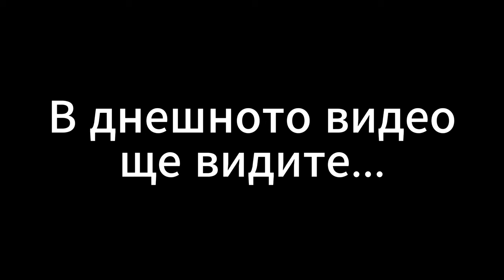ГЕЙМПЛЕЙ COD PROPHUNT/ КРИЕНИЦА 2024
КУПИХ СИ...СКРИЙ СЕ-БЯГАЙ! CALL OF DUTY PROP HUNT(Български Геймплей) ВЪЛНИСТ ПАПАГАЛ!